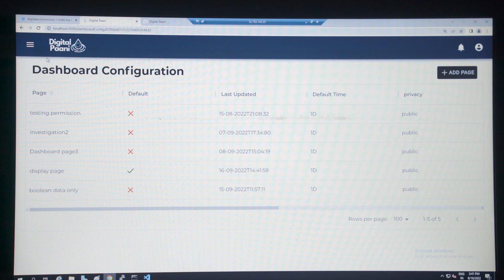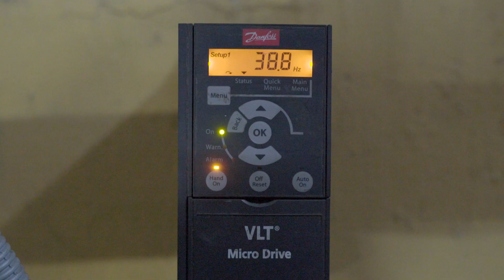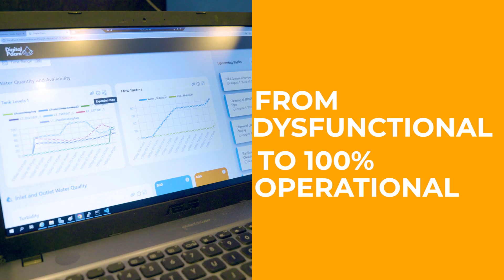The Future of Wastewater Treatment: DigitalPaani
See the blueprint for the future of wastewater treatment: DigitalPaani.

By optimizing wastewater facilities with their unique platform, DigitalPaani is increasing efficiency, providing more clean water in a world where demand continues to rise. Discover how they're making a difference!

"Water is running out, and our infrastructure isn't working. That's why we started this company." Inspired by this urgent reality, DigitalPaani embarked on a journey to reimagine the future of water. Their pilot project in Goa turned dysfunctional facilities into 100% operational ones, meeting quality standards while reducing costs by 20-35%.

DigitalPaani's success story showcases the impact of deployment funding. “The pilot funding that we received has allowed us to expand to a new state and set a new precedent for how an entire state can actually be managing its wastewater.”

The Urban Water Challenge, powered by 11th Hour Racing, provides crucial support to startups like DigitalPaani, fostering a collaborative ecosystem and driving positive change worldwide. Together, we're driving positive change and bringing cutting-edge water solutions to life.